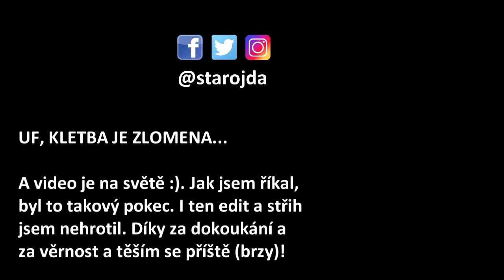PAVEL FISCHER KANDIDÁT NA PREZIDENTA - STOJÍ ZA TO?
Nový kandidát na prezidenta budí naděje. Bývalý spolupracovník V. Havla, velvyslanec a ředitel STEM Pavel Fischer (ne Jan Fišer :)) jde do boje. Zeman se má čeho bát. Drahoš, Horáček a Kubera získali silného protivníka.

V tomto videu vyjádřím své nadšení z P. Fischera. Pro mě je to konečně kandidát, kterému bych dal hlas! Mluvím o jeho kandidatuře (podpora senátorů), o jeho tématech (eu, venkov, uprchlíci) a o jeho přednostech a negativech. Jaký je váš názor?